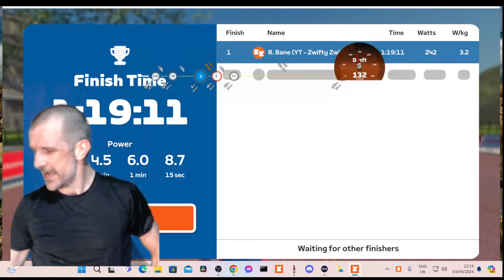Accuse me of cheating - I will help you lose (and I win) - 53Km race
Surprise win on City & Sgurr :

 • Surprise Win on City and Sgurr - Full...
Long range attack to complete 36th consecutive weeks of ZRacing wins :

 • Zwift Race - Beach Party Stage 4 Turf...
The invention of the Zwifty Manoeuvre :

 • How to WIN on the Glasgow Crit Circuit
Racing with Mark Cavendish :

 • Racing with Mark Cavendish | Race The...

📖 My story of how I lost 24kg and became an e-racer :

 • My Story of 500 Zwift Races - how I l...